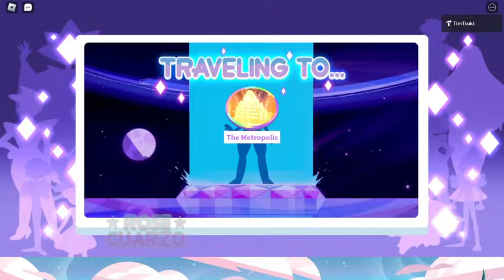[🔴LIVE] EVENTS: Metropolis and Coral Reef 100 Players HOST! | Rose Cuarzo